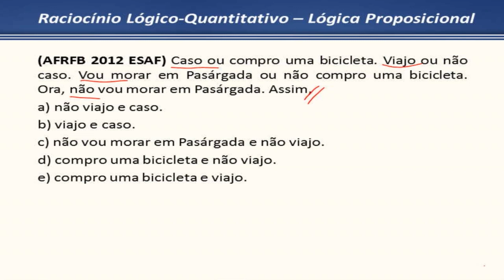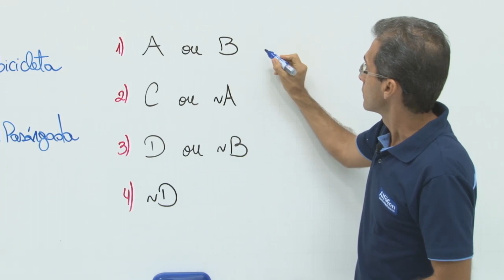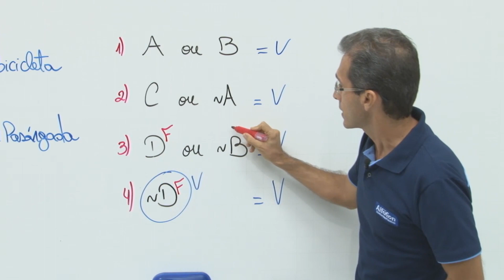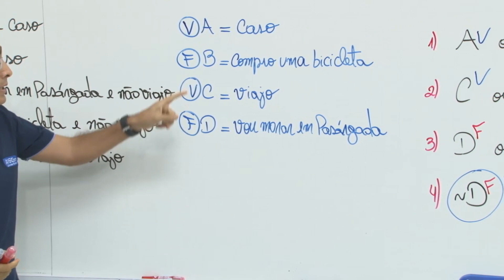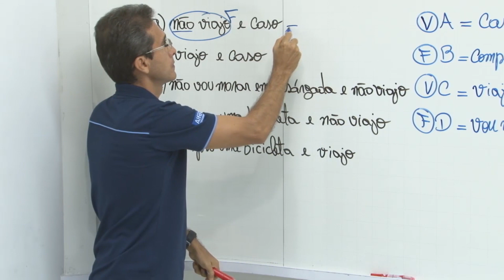RLQ - Implicações Lógicas do Tipo 01 | Dica nº32 | Receita Federal - AlfaCon Concursos Públicos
O Concurso da RECEITA FEDERAL 2023 está aberto com 699 vagas e remuneração que passa dos R$ 21.000,00. Clique e comece seus estudos sem pagar nada
| Dica de RLQ sobre Lógica Proposicional com o prof. Weber Campos.
Prepare-se para o concurso da Receita Federal do Brasil 2017:
Auditor Fiscal (AFRFB) | Analista Tributário (ATRFB) | Auditor Fiscal do Trabalho (AFT)
Não se esqueça de deixar o seu Gostei e Favoritar este vídeo e deixe seu comentário.

Concurso Público
Concursos Abertos